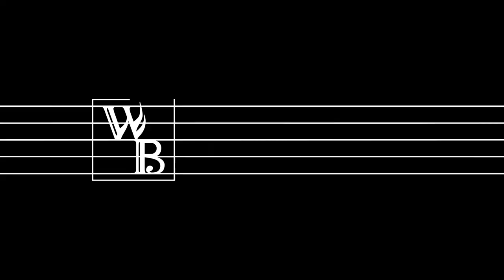2024-2025 Western Canada High School Band Program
Join the Western Canada High School Band Program! This nationally recognized program provides students the opportunity to develop their musical skills through individual and ensemble performance.  Through the invaluable experiences gained as a member of the program, graduates gain a community, and life-long friendships, all while sharing the undeniably special experience of making music together.

For more information about the program and how to register, visit the Western Canada High School webpage

If you would like to learn more about our program, visit our Instagram:

0:00 Introduction
0:31 Musical Education
1:01 Performance Opportunities
1:36 Band IB
1:51 Community
2:34 Join Western Band!